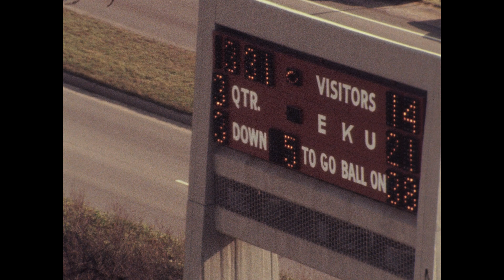EKU vs. Delaware - 1981 Part 02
Contact Special Collections and Archives Crabbe Library, Eastern Kentucky University for reproductions, rights and permission to publish.